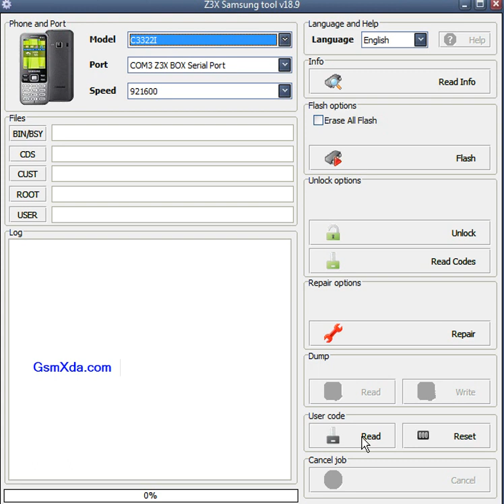Samsung C3322I Read Phone Code done in Z3x box by GsmHelpFul